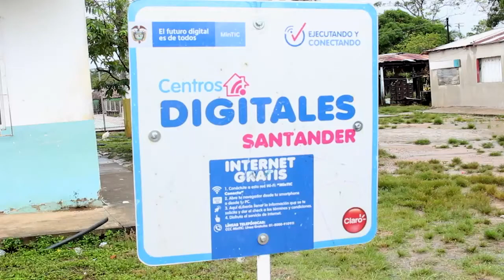Llego el WIFI con cobertura total a ciénaga del Opón